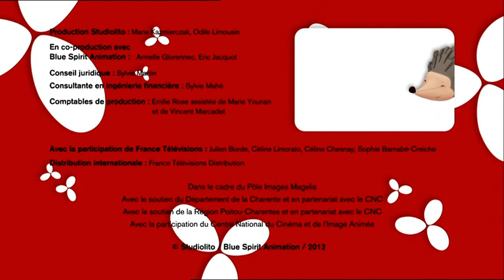émilie - "émilie et les papillons"